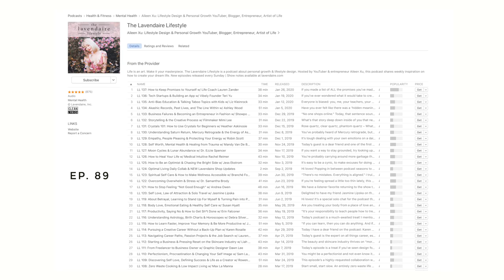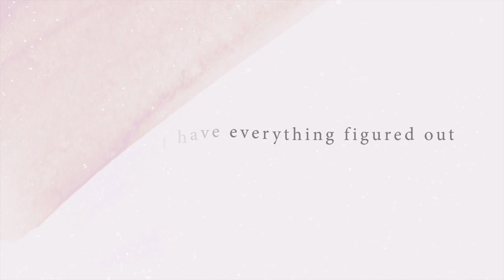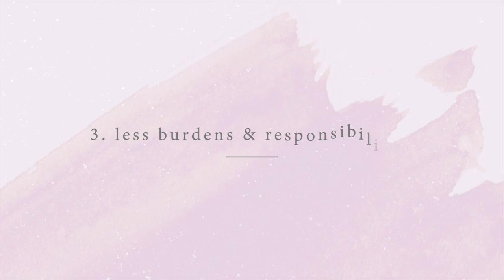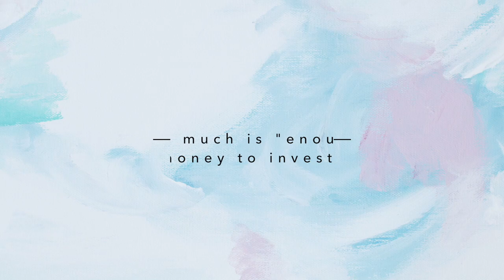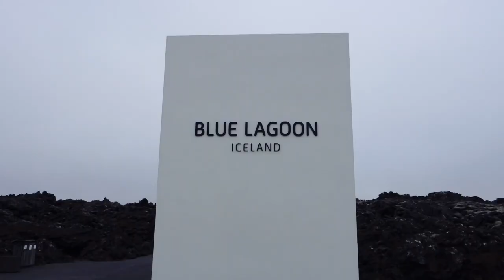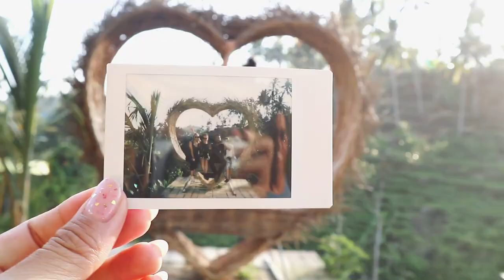9 Things to Not Take for Granted in Your 20s 🤔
Reflecting on my 20s and sharing what I would tell my 20 year old self. These are the things to not take for granted; things you should appreciate and be grateful for each day. Be conscious of how valuable time is. Time is something you can never get back once it's spent. Use your time wisely and live your life with intention and purpose.

P.S. I filmed this last week before the tragic death of Kobe Bryant, his daughter Gianna, and the other victims of the accident. We've been grieving with a heavy heart the past couple days, but this has brought so much light and perspective into our lives. We are reminded that life is fragile and tomorrow isn't guaranteed. Kobe inspired us because he lived a full life. With his Mamba Mentality, he had an insane work ethic, drive, and dedication to greatness. He was a hero and left a positive impact on so many.

All of this shows me that it's not about how long you live, but WHAT you do with your life, and how you USE this gift you're given. Life is about QUALITY, not quantity. So I hope you take these thoughts with you and strive to live a quality life. Do what you love. Give others your love. And leave a positive impact on others. 💜

// RESOURCES

//  ABOUT